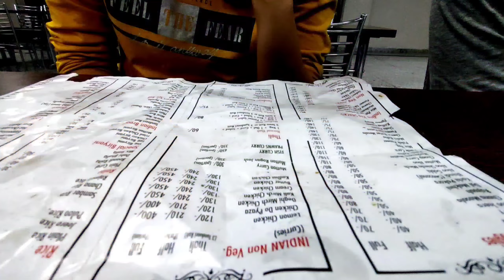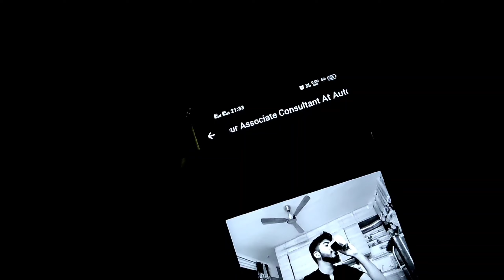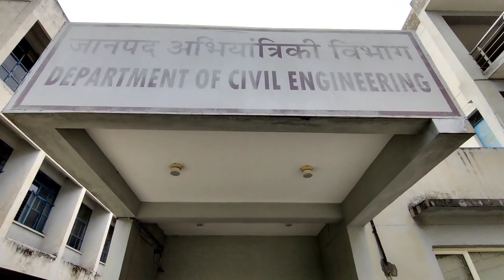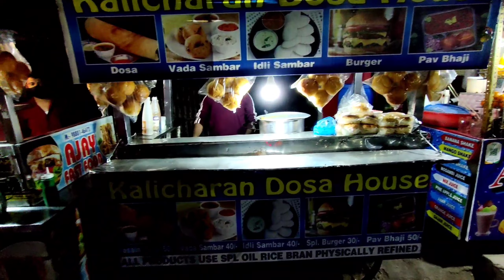Reliving A Day at NIT Jalandhar | Punjab | Gurgaon to Jalandhar | Starting of Triund Trip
As all of you know that i have done my graduation (B. Tech) from Dr. B. R. Ambedkar National Institute of Technology Jalandhar (NIT Jalandhar or NITJ), formerly Regional Engineering College Jalandhar, is a public engineering institute located in Jalandhar, Punjab, India. It has been declared as an Institute of National Importance under the Ministry of Human Resource Development, Govt of India. It is one of the 31 National Institutes of Technology of India. It was founded as a joint venture between the governments of Punjab and India, originally under the name Regional Engineering College, Jalandhar, Punjab, India (RECJ). RECJ and now NITJ was established in 1989 by the joint venture of Govt of India and Govt of Punjab on the Land of Village Bidhipur and Village Suranussi of District Jalandhar (Punjab) on the Grand Trunk Road bye-pass. Now the Ministry of Human Resource Development, Government of India has declared the Institute as "Institute of National Importance" under the act of Parliament-2007.

Waiting for your suggestions in comment section.